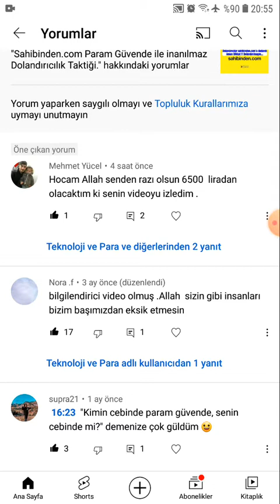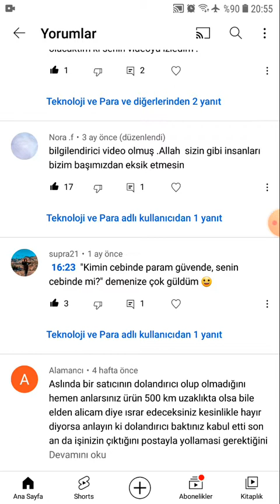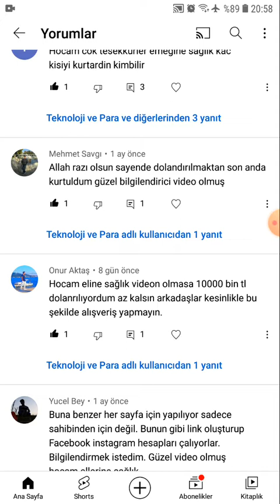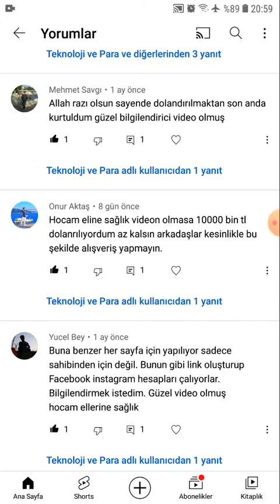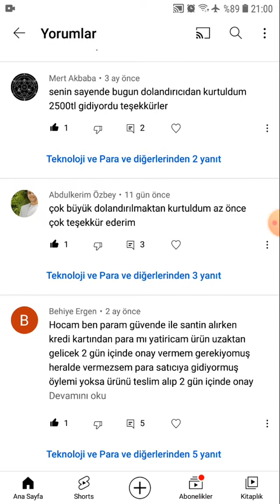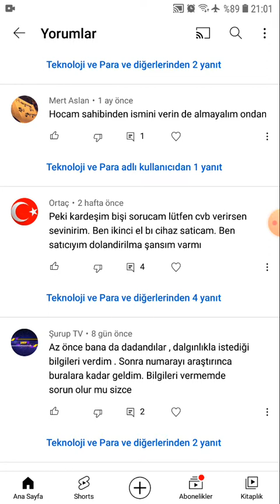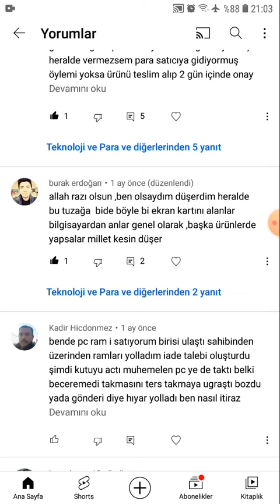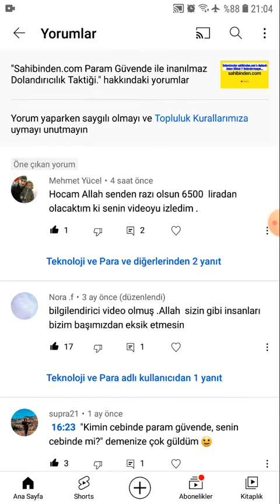Bir Çok Kişiyi sahibinden.com üzerine dadanmış dolandırıcılardan kurtardık